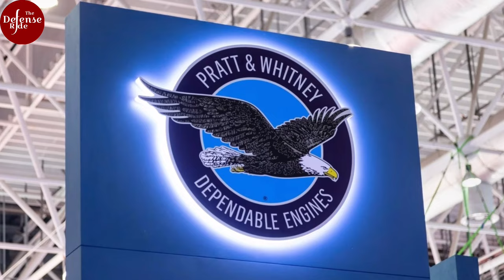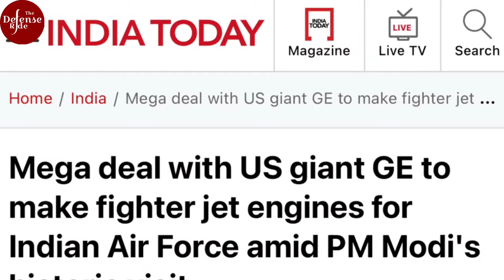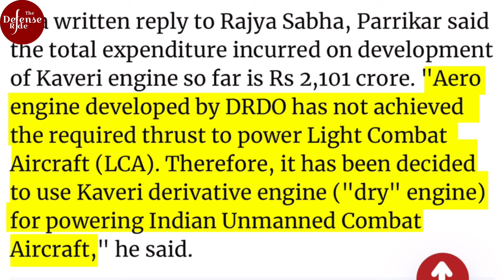French Safran Group ready to join hands with India to develop Fifth-generation fighter engine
✅General correction - New engine integration is possible in AMCA Mk 2 ( General Electric's F414 is likely to be fitted in the initial AMCA Mk - 1)

During the visit of French President Emmanuel Macron to India as the chief guest for the Republic Day parade, India's Ambassador to France, Javed Ashraf, announced that the Safran Group from France is willing to provide complete technology transfer for the development of engines for India's fifth-generation stealth fighter aircraft.

 If this agreement is successfully concluded, it could provide the Defense Research and Development Organization (DRDO) with valuable insights into crucial technologies for fighter jet engine development. This development might also rejuvenate the dormant Kaveri project if DRDO absorbs the technology shared by the Safran Group.

✅ Sources of the images used in the video for representational purposes are as follows :